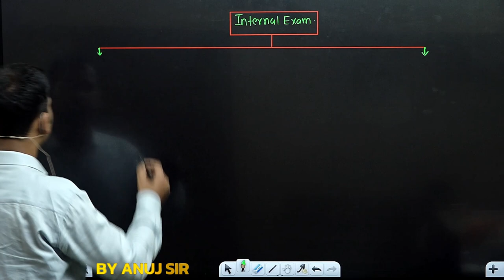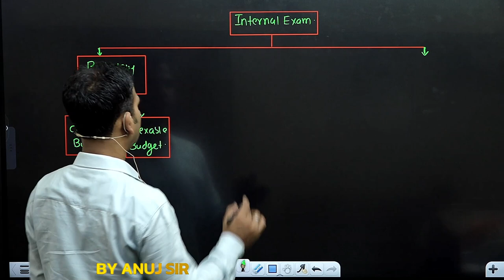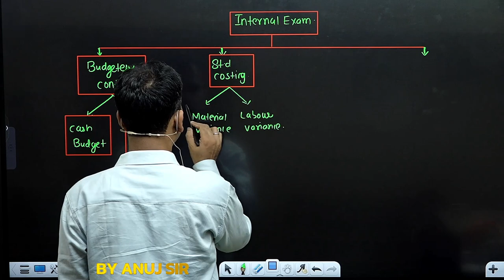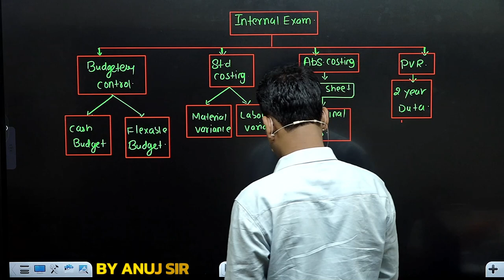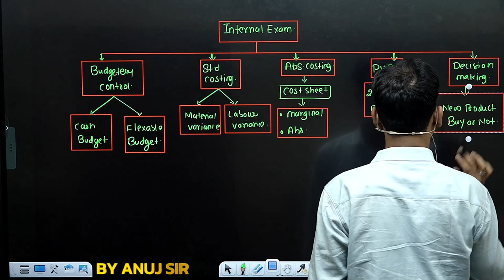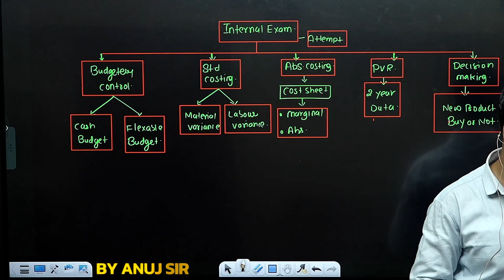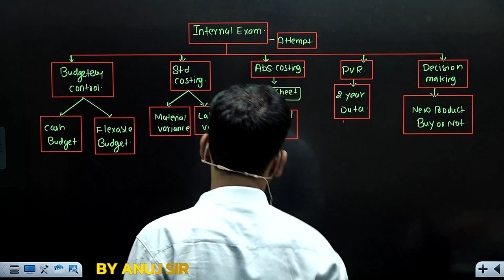internal exam management account ||delhi university ||important question ||anuj kumar singh